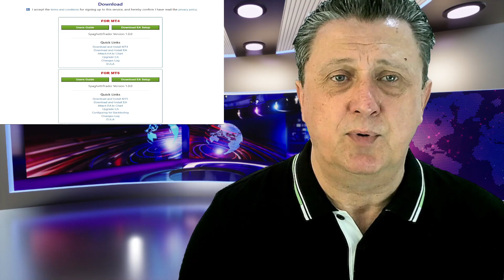WEEK 19 NEWS STUDIO 🌍 HI-TECH INVESTMENTS 🎯 DOWNLOAD THE SPAGHETTI TRADER TODAY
"Unlock Hi-Tech Profits Now! Spaghetti Trader Revealed in Week 19 News Studio Update"

Chapters:
0:00 Introduction
0:14 Start
1:02  Yield Nodes/Decenomy
4:31 Sapphire(SAPP)
5:24 Peony(PNY)
6:06 Birake(BIR)
7:05 BTC
7:29 Elevate Pass
8:29 BNB Vs USD
9:02 Trillant
11:30 Money Tree
15:01 Profit Retriever
18:05 Expert4X
19:33 Outro

Welcome to Hi-Tech Investments news studio week 19 where we give you the latest information on all our projects such as trading, investment and community building opportunities we cover.

⭐️⭐️⭐️ The Yield Nodes CEO has released a short additional information to last week’s email newsletter ⭐️⭐️⭐️
*** Our Decenomy coins had another hard week as the Birake exchange has suspended the withdrawal of BTC ***
🎤🎤🎤 We reached out to the CEO of Elevate Pass for an interview explaining the newly join partnership with Abundance Staking 🎤🎤🎤
*** The latest information in the Trillant newsletter has been updated with a correction on the transfer limits for verified and non-verified accounts ***
🌳🌳🌳 The Money Tree Robot/EA profit for week 18 now shows 3 accounts covering low, medium, and high-risk settings 🌳🌳🌳
🎬🎬🎬 We released our latest video in the new series on the Profit Retriever showing the past 4 weeks’ profit of the top 10 signals that also include this week’s top 5 🎬🎬🎬
🎬🎬🎬 New video release covering the Profit Retriever magical drawdown shows you how such an event can be identified 🎬🎬🎬

*** Expert4X released two videos this week as the Spaghetti trader is now free to download. An updated video was also made covering the trading to a million dollars ***

As always, we hope you enjoy our weekly news studio report and hope this will give you ideas on how to get engaged in new areas of investment opportunities.